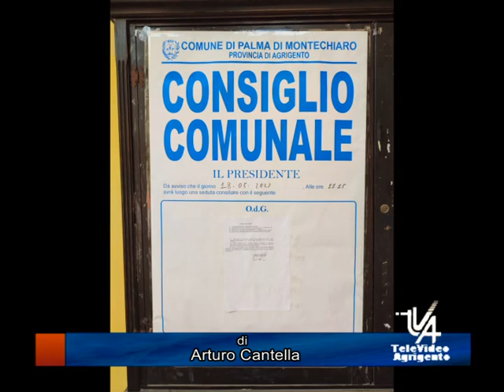Palma di Montechiaro un importante consiglio Comunale